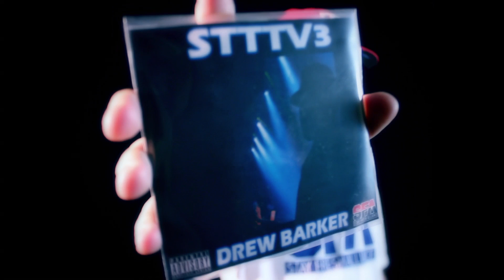"Dexter" Official Video ft. Kay Won (Drew Barker)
The official video for "Dexter" off of Drew Barker's newest release STTTV3!

Featuring : Kay Won - @kaywonsm2

Directed By : Brian Childs - @bchilds101